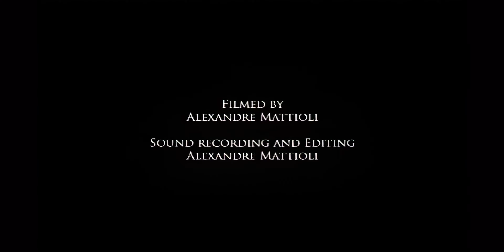Theatre of Tragedy - The Last Rehearsal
Theatre of Tragedy - The Last Rehearsal (UHD 4K)

Video restored to 2160p 60fps quality using Topaz software.
Last Curtain Call is the final release & concert ever by Norwegian gothic metal band Theatre of Tragedy. It is released both as a DVD with an audio CD included and as a separate double album. It was recorded live in the band's hometown, 17 years to the day they formed. This release was only possible due to the after the label refused to cover all the expenses, forcing the band to resort to fundraising, which according to the band's site was 10,000 Euros were given by the label, 10,000 Euros by the band itself and 4,000 Euros, with the help of fans.